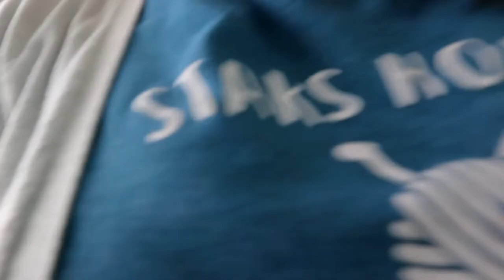Creating Food Security (Potting Up Tomatoes 🍅 & Hatching Chicks 🐣)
Creating food security by hatching chicks and growing loads of tomatoes.

Want to Send a Gift? Here is our Amazon Wish List